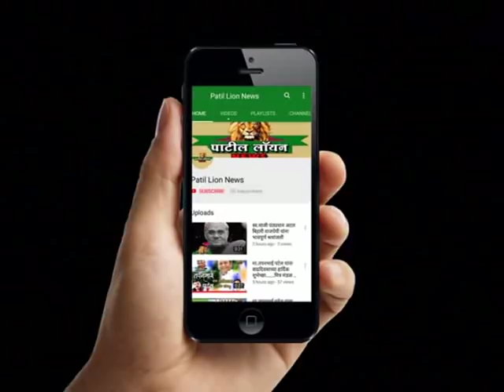शिरपूर : रोहयो कामात घोटाळा केलेल्या ६ अधिकाऱ्यांचे निलंबन